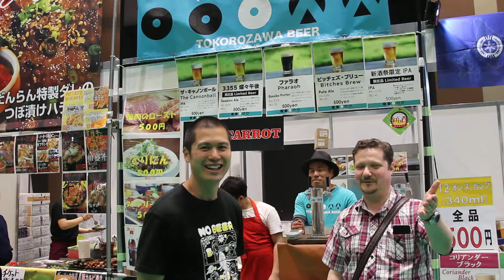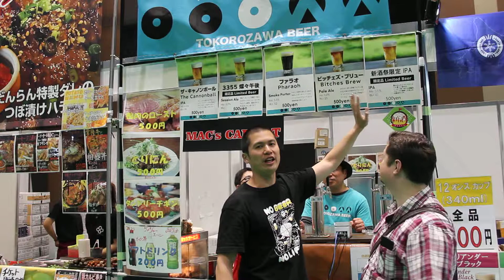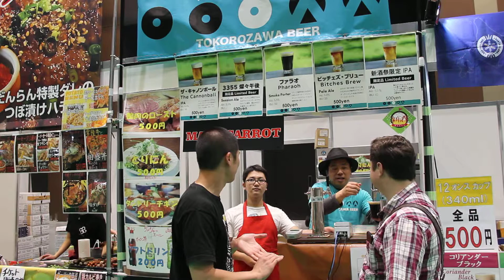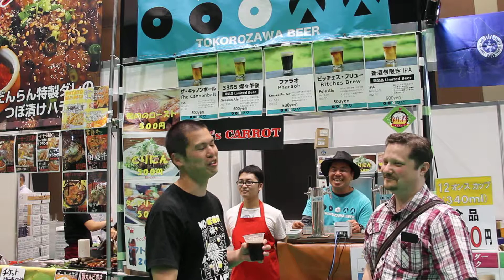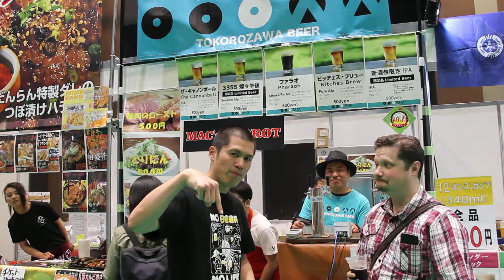Bribing Tokorozawa Beer for their Recipes [Craft Beer Shinshu Kaikin Matsuri]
We talk with Tokorozawa Beer to see what they have for the Craft Beer Shinshu Kaikin Matsuri, as well as bribing them to giving us the recipe for the Pharaoh Smoke Porter.  You have to watch the video to see if we were successful or not!

Special guest:  The writer of the Tokyo Craft Beer Bar List on Reddit.